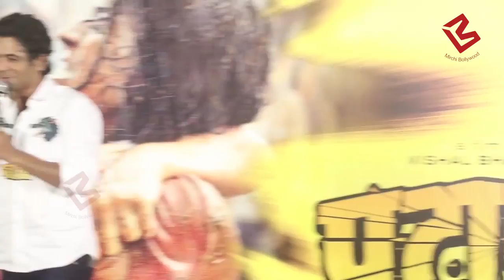Sunil grover make fun of reporter flirting with Radhika Madan on Pataka trailer launch